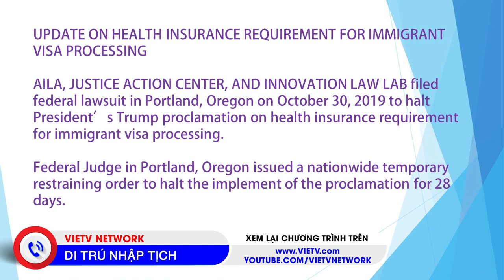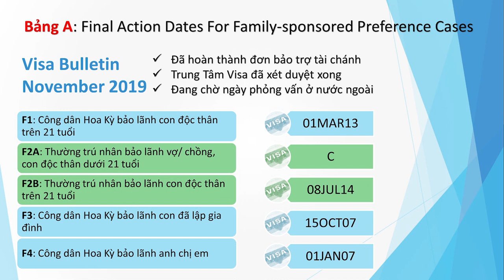385 - Chuong Trinh Di Tru va Nhap Tich (Live Show 11/4/2019) Part 2